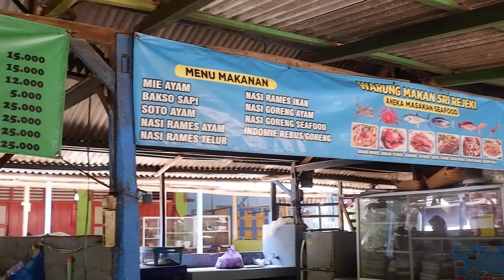Mini video travel Pantai Baron